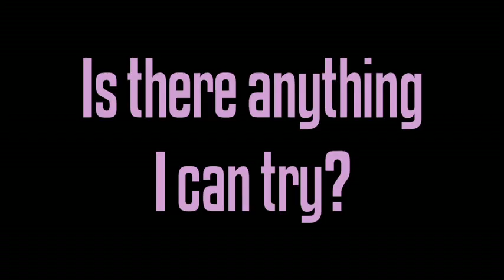Strutz Official Commercial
Strutz Sole Angels are just what your tired, aching feet need. Strutz have shock absorbing power that give you relief from foot pain and give you better alignment to rejuvenate your legs, knees, hips and back, too. Wear Strutz with every shoe you own -- including sneakers, sandals and heels -- or even barefoot!